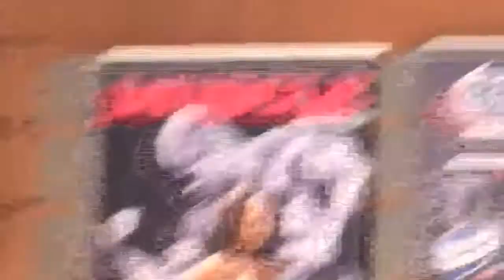Lorna Shanks Winning Figure Short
Here is some video of Lorna winning Figure short in the Alberta Provincials Bodybuilding Association championships.